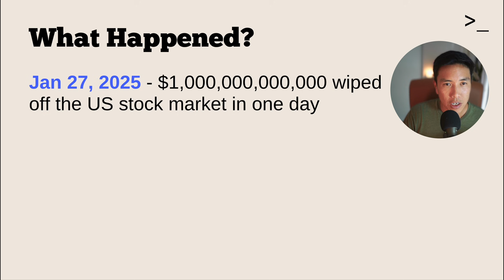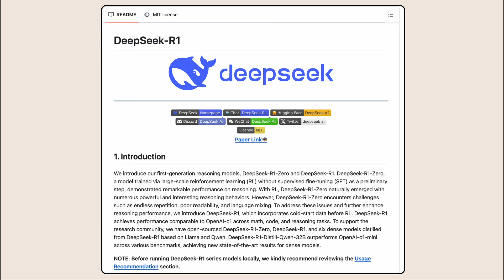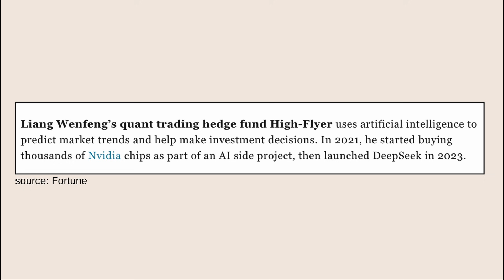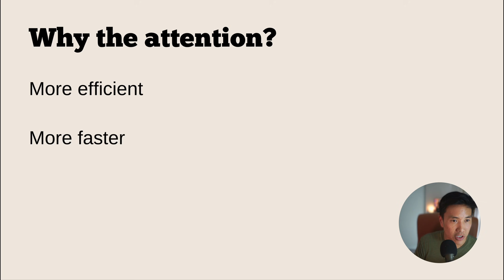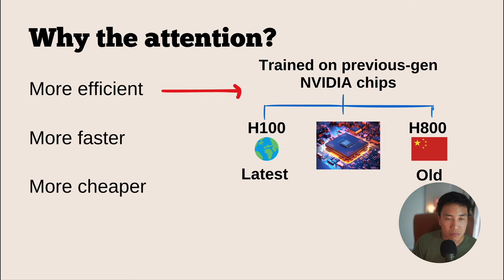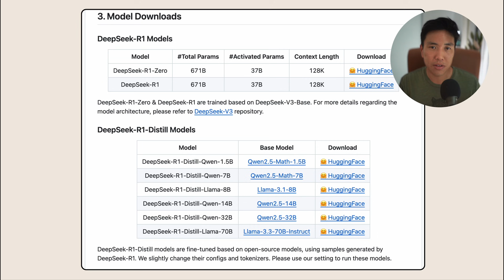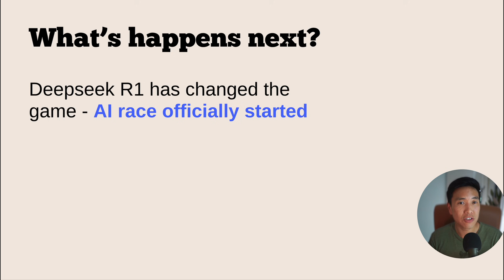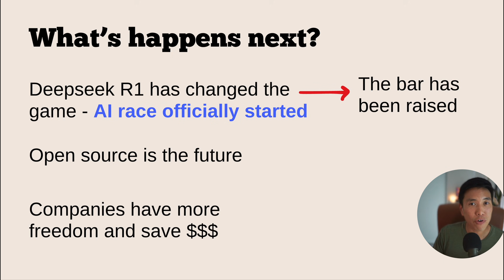The story behind DeepSeek (plain and simple)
A breakdown on what's happening with DeepSeek and their latest AI developments and model; R1, and what this means for the likes of OpenAI, Meta, Google and others. This also includes how it will impact the Stargate Project announced under the Trump administration.